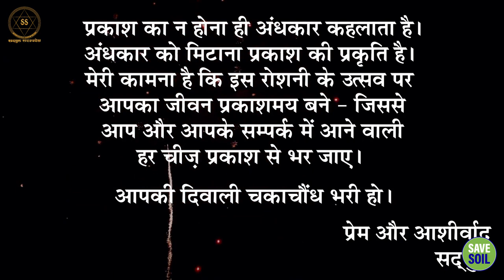नरकासुर की मृत्यु को दीपावली के रूप में क्यों मनाया जाता है? || Sadhguru Sadupdesh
नरकासुर की मृत्यु को दीपावली के रूप में क्यों मनाया जाता है?
Why is the death of Narakasura celebrated as Deepawali?

सद्गुरु नरकासुर की कहानी और उनकी मृत्यु को दिवाली के रूप में क्यों मनाते हैं, और बताते हैं कि हम कहानी से क्या सीख सकते हैं।